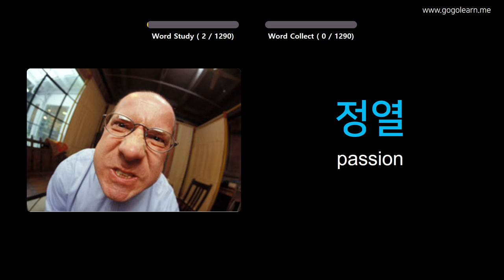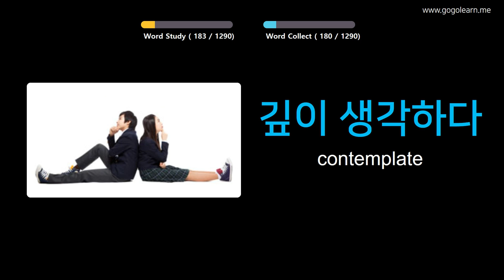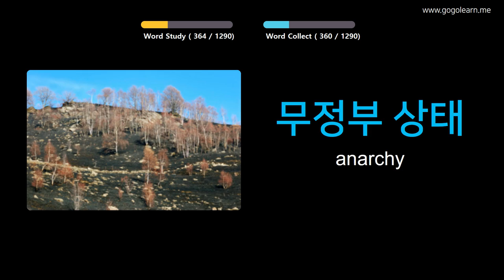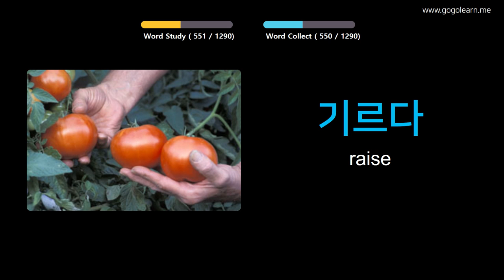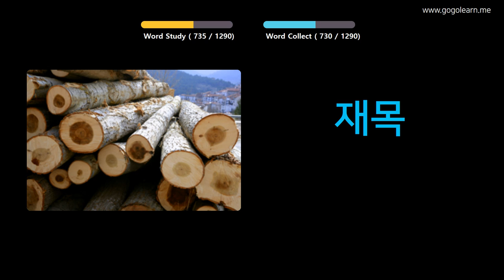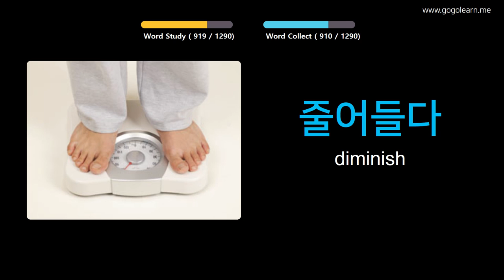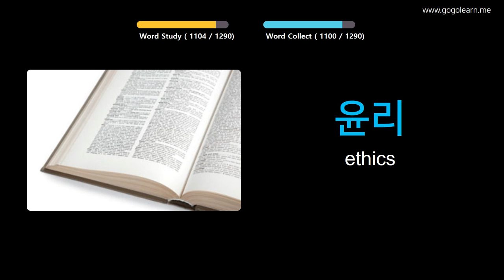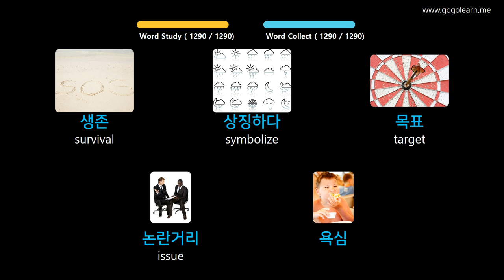Learn Korean Through Pictures |Korean Vocabulary Student | Golearn